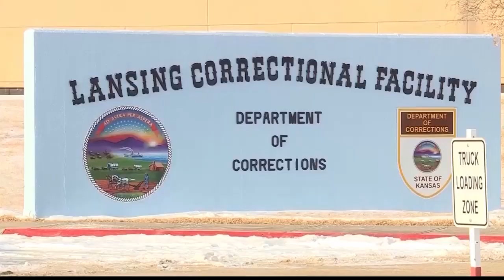ACLU sues KDOC seeking to release some at-risk inmates from Lansing facility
The number of confirmed COVID-19 cases at the Lansing Correctional Facility has grown. The outbreak has inmates on edge and now a lawsuit has been filed against the Kansas Department of Corrections.